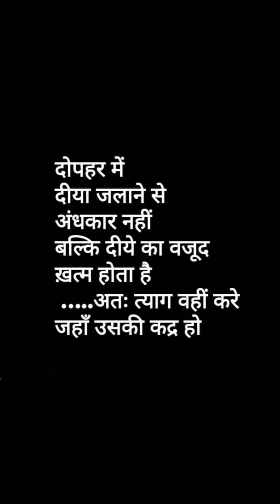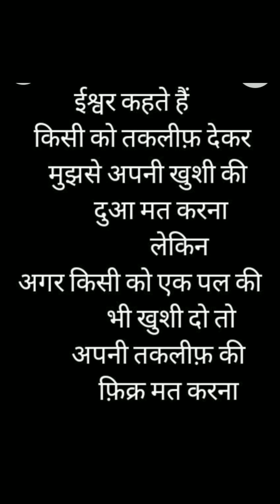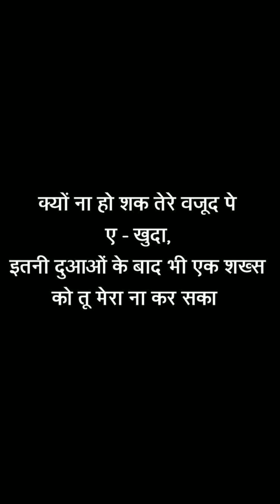Heart touching shayari in hindi,love Hindi quotes,love quotes